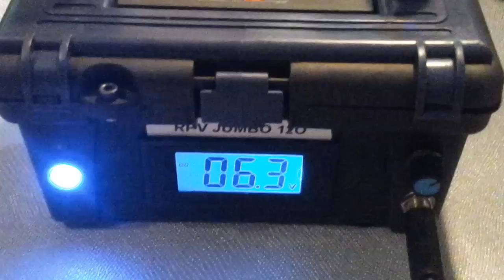vape station Rpv jumbo 120 w série voyager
Vape de 3 à 120 w compatible coil de 0,6 ohm à 2,2 ohms